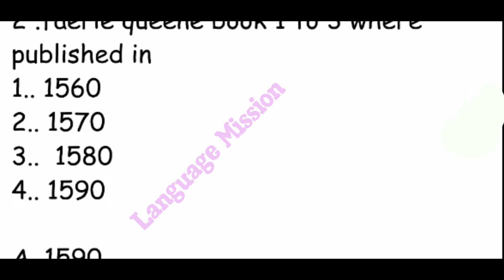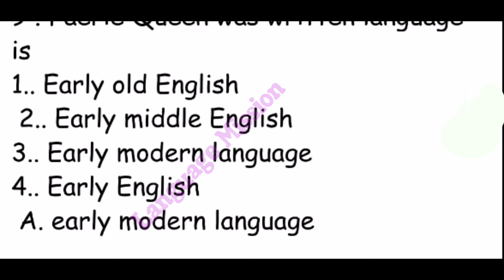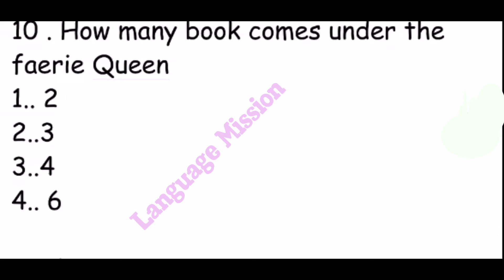TRB English preparation//Faerie Queen ✍🏿😇//trb